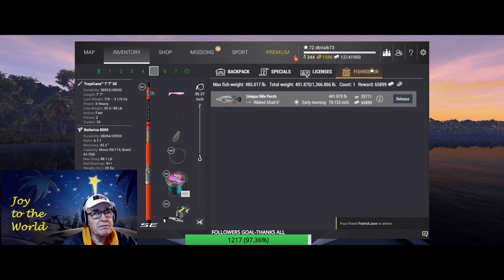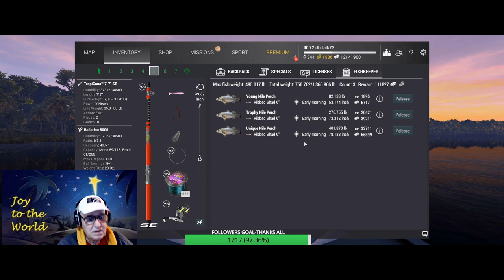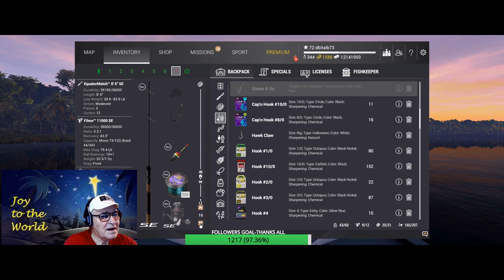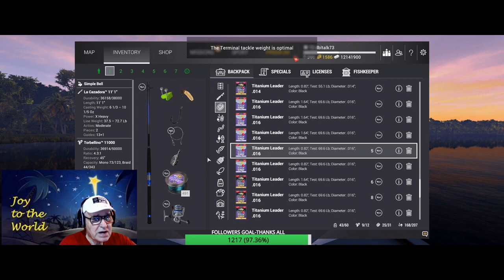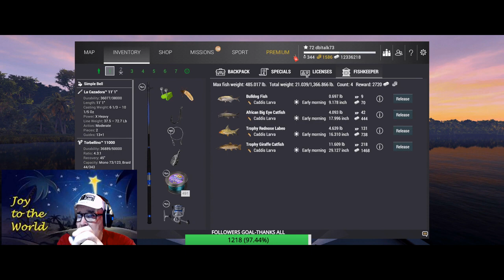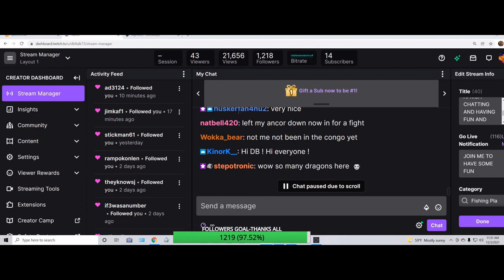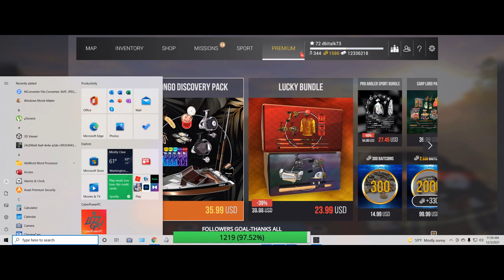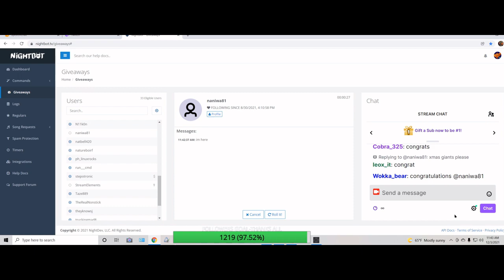FISHING PLANET- (ENG) AFRICA CONGO STREAM ON THE NILE RIVER 12-03-2021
FISHING PLANET- (ENG) A FW LARGE FISH THEN SMALLER FISH    BULLDOG FISH   PRUPLE LABEO   REDNOSE LABEO   GIRAFFE FISH   ELEPHANT FISH  AFRICAN BIG EYE CATFISH